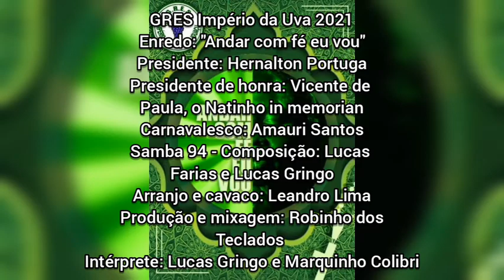🍇 Império da Uva 2021 | Samba 94 Lucas Farias & Lucas Gringo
GRES Império da Uva 2021

Enredo: “Andar com fé eu vou”

Presidente: Hernalton Portuga

Presidente de Honra: Vicente de Paula, o Natinho in memorian

Carnavalesco: Amauri Santos

Samba 94 - Composição: Lucas Farias e Lucas Gringo

Arranjo e Cavaco: Leandro Lima

Produção e Mixagem: Robinho dos Teclados

Intérprete: Lucas Gringo

Procurei minha salvação
O amor e o perdão
A essência do meu viver
Ó senhor, olhai por nós
Pois não te enxergo em grandes templos
Traga o socorro, ouça minha voz
Se a fé pode virar mercadoria
E a solidariedade está em falta
Eu sei que nem tudo está perdido
Chegou a hora de lavar a alma

Fonte do poder Divino, axé
Energia que no aye Irradiou
Sigo em busca do Destino, até
O caminho a estrela guiou (2x)

Do Carmary irá sair a romaria
Na intendente será feito meu altar
Da natureza vem a força desse chão
Que me leva a santa paz a semear
Vou me banhar,
Mergulhar nesse mar
Fortalecer
Sentir o vento fluir
A vida ressurgir
Florescer
O meu samba é manifesto da esperança
A favor da tolerância e da união
Salve os santos,salve os anjos, profetas e orixás
A minha fé não costuma faiá.

O som da minha voz liberta,
Sou império da uva minha fé, minha verdade
Por favor me diz
Por onde andará a humanidade?(2x)